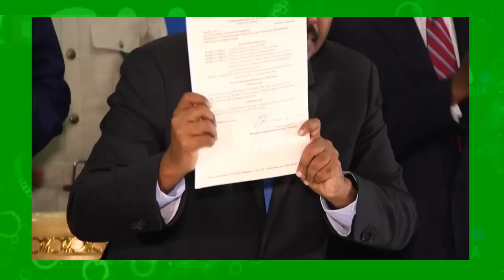DEG DEG Guul darada Farmaajo wuxuu dowladnimada u heystaa shirkad ganacsi uu maamulo BFS Mooshink Ka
DEG DEG Guul darada Farmaajo wuxuu dowladnimada u heystaa shirkad ganacsi uu maamulo Baarlamaanka soomaliya waa in ay Mooshink xilka kaga tuuraan Farmaajo,,,, Xog Xasaasi ah farmaajo oo wajiyo badan lasoo baxay laguna baaqay in xilka laga tuuro,,,